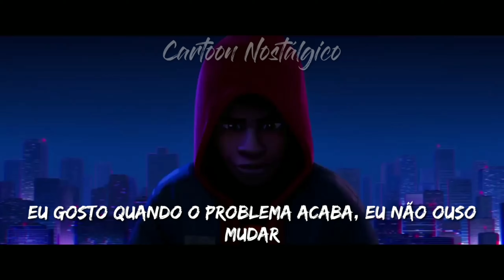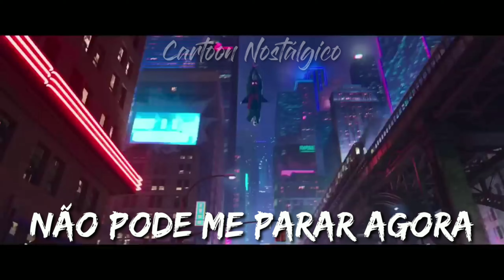Spider-Man Into The Spider-Verse - ("What's Up Danger") Tradução (Movie Part Miles Morales)